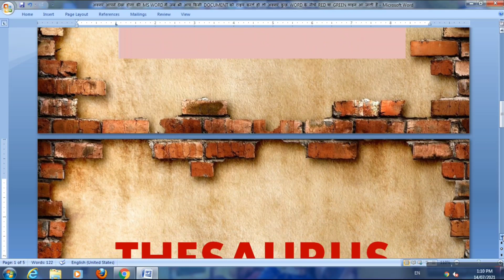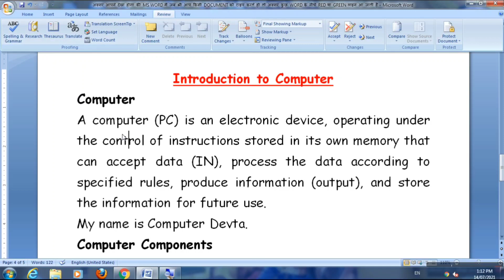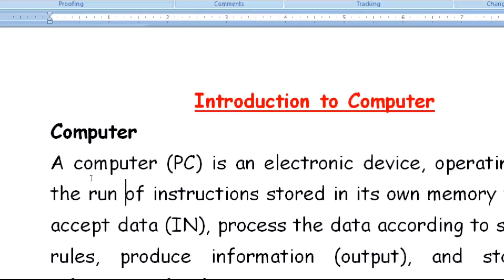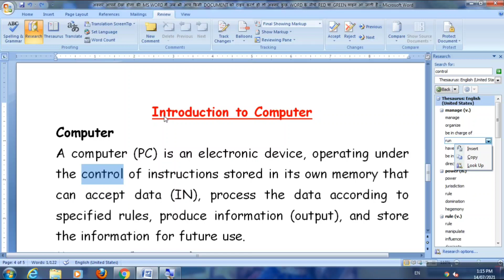Thesaurus in MS Word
Thesaurus : Synonyms
in other words we can say that Dictionary of MS Word